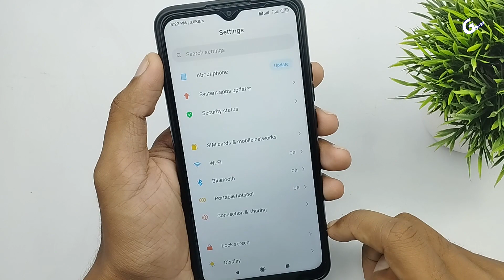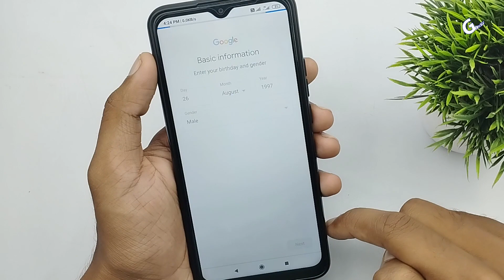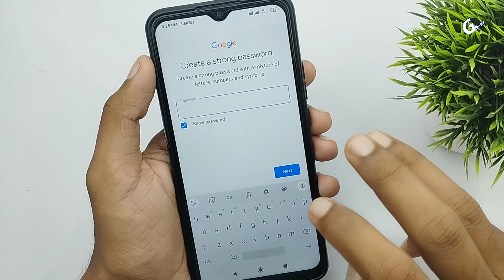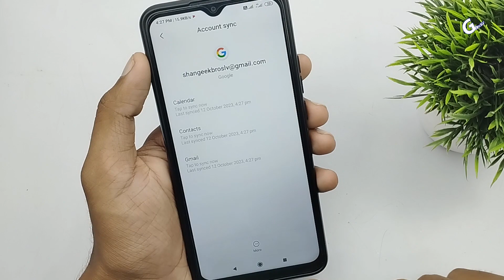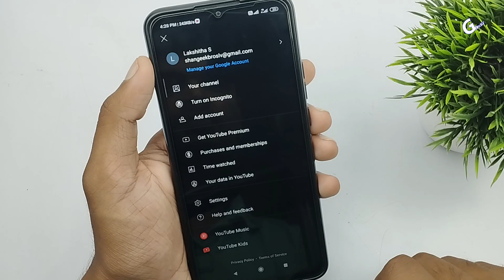Android ෆෝන් එකෙන් Email එකක් හදාගමු - Create Gmail Account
gmail,
google account,
create gmail,
create email,
email sinhala,
android phone,
android gmail account,
create own email,
gmail sinhala,
gmail account,